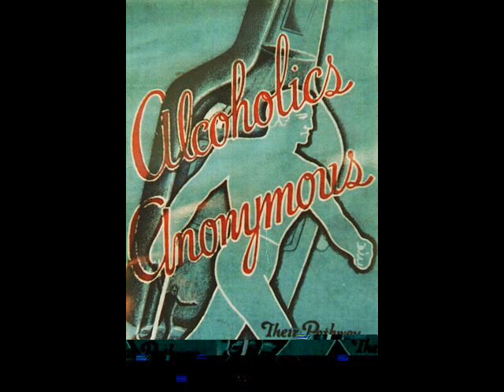1-17-09 - Stairway Group 101 club tk 11 suggestions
Marilyn